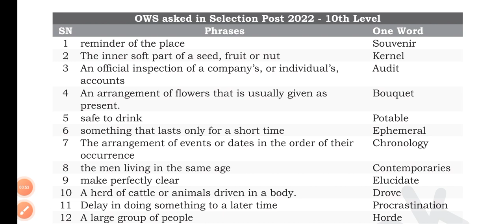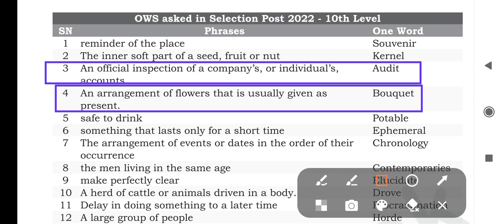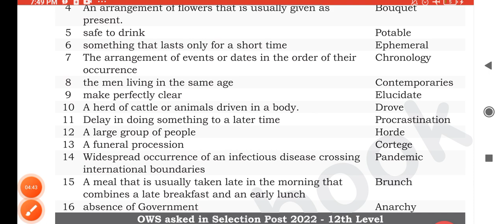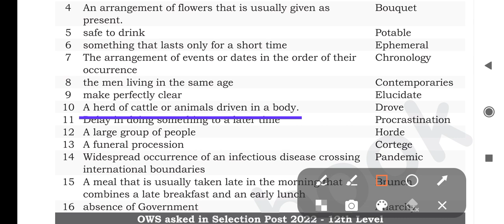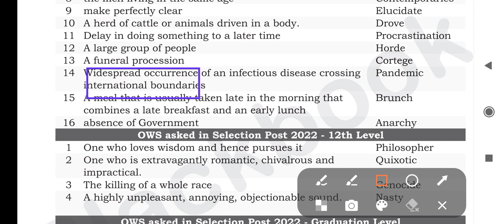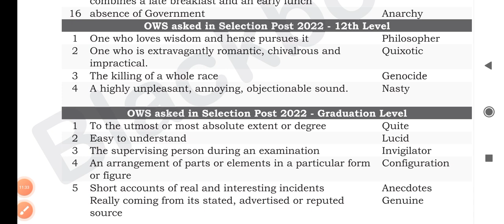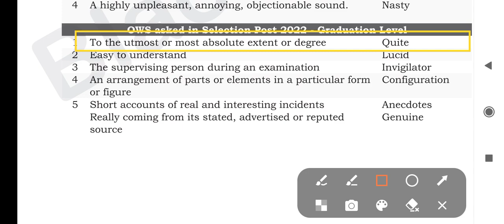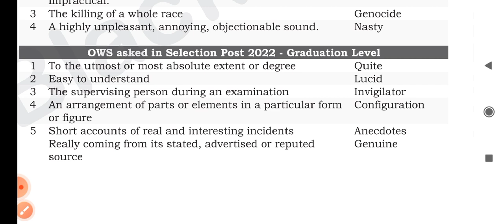ALL IMPORTANT VOCAB REVISION FOR SSC CHSL AND MTS Part 10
IN THIS VIDEO I HAVE DISCUSSED OWS /IDOMS FROM 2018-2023
I HOPE YOU WILL REVISE USING THIS VIDEO
BLACK BOOK IS THE BEST BOOK FOR SSC YOU MAY BUY FROM AMAZON

sscmts2023 #, SSC previous year Vocab